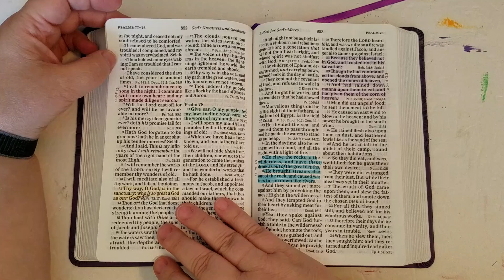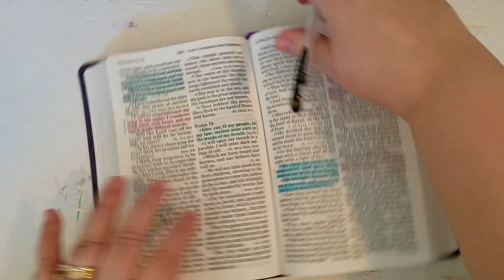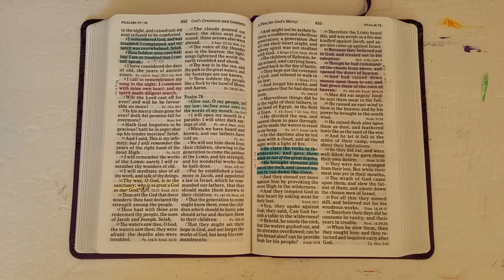Prayer of the Day - Psalm 77:3-4 - November 17th 2023